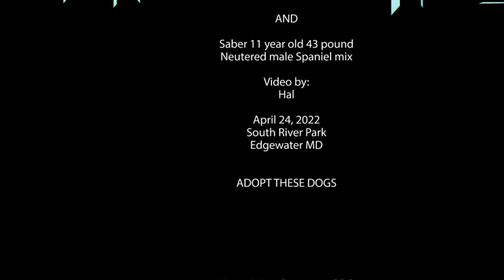Walk In The Park